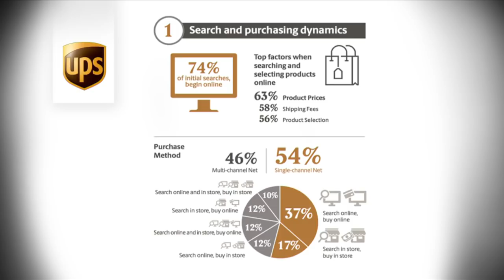Market Edge: UPS eyes more investments in Philippines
International logistics firm UPS is looking to invest more in the Philippines because of its robust economy, a company official said Tuesday.